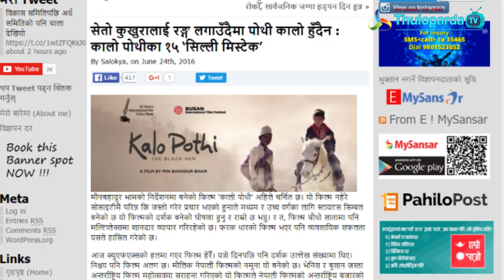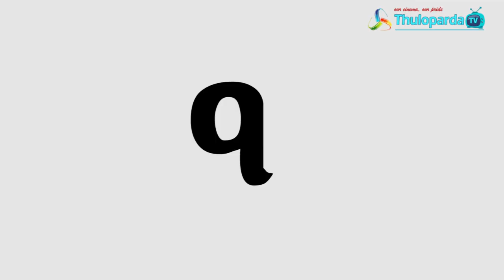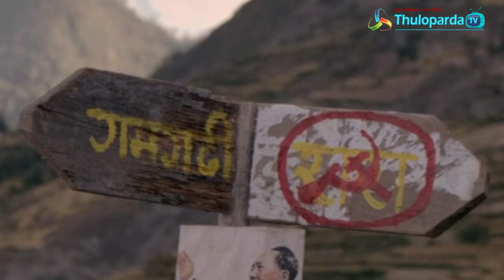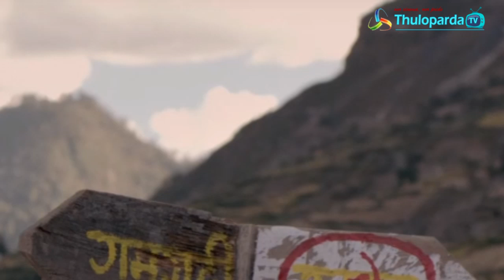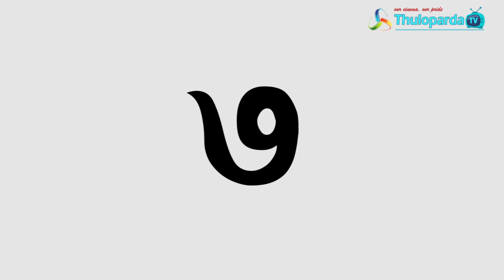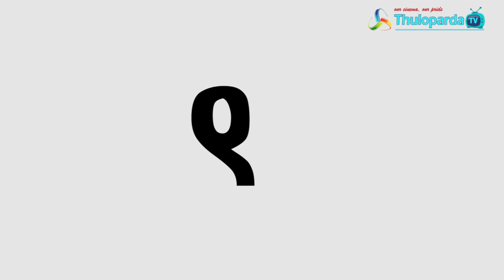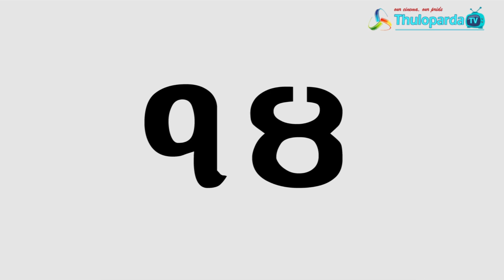15 Mistakes of 'Kalo Pothi' - चलचित्र 'कालो पोथी'का १५ गल्तीहरु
15 Mistakes of 'Kalo Pothi' - चलचित्र 'कालो पोथी'का १५ गल्तीहरु

Kalo Pothi Nepali Movie, The Black Hen Nepali Movie, Min Bahadur Bham, Khadka Raj Nepali, Shukra Raj Rokaya

श्रोत: goo.gl/Ws7pf1